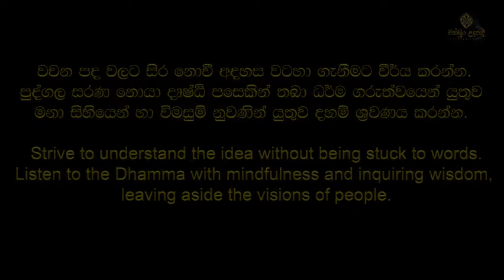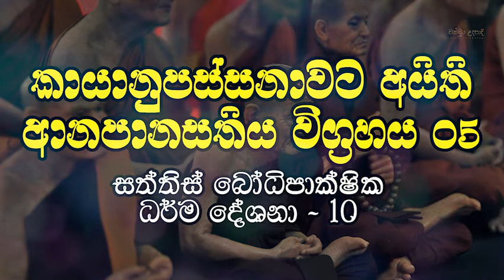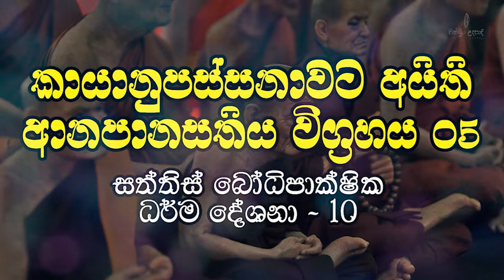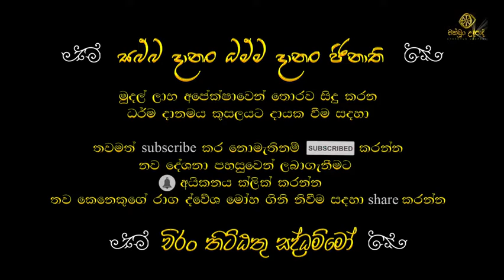ආනාපාන සතිය 05 | සත්තිස් බෝධිපාක්ෂික ධර්ම දේශනා 10 ‍‍‍‍‍‍‍‍| වහරක අභයරතනාලංකාර හිමි | චක්ඛුං උදපාදි